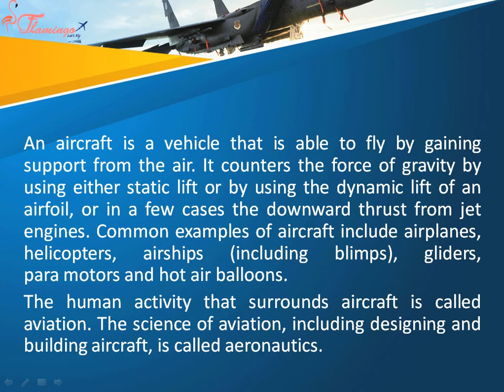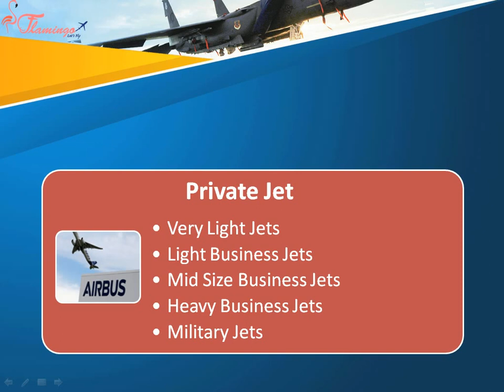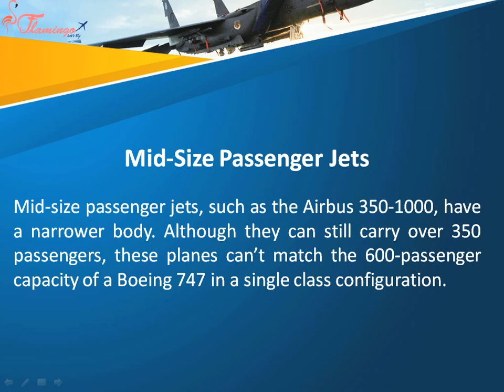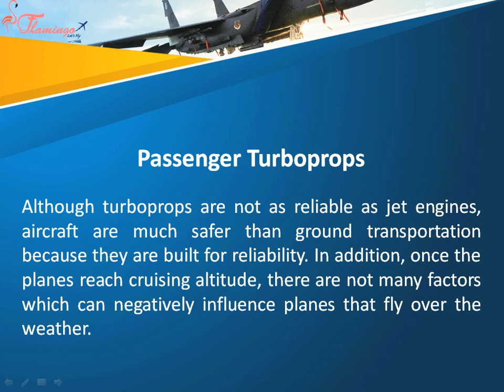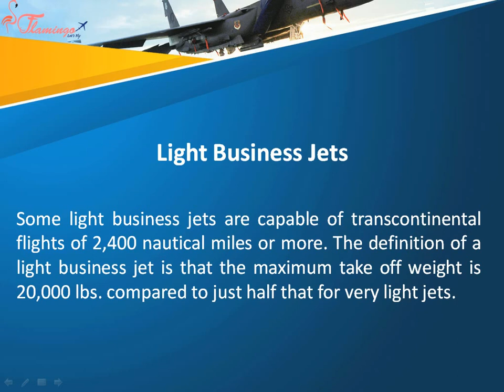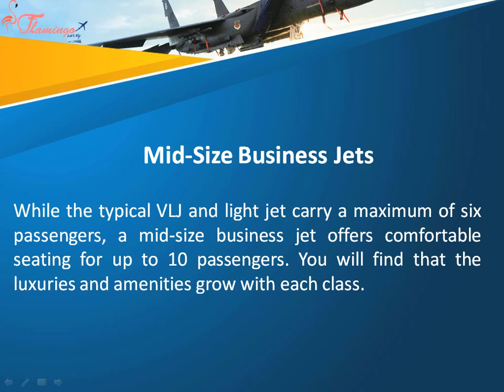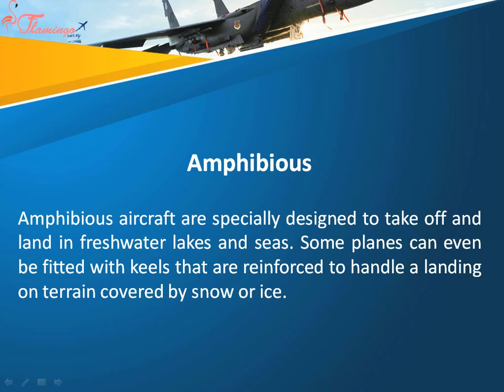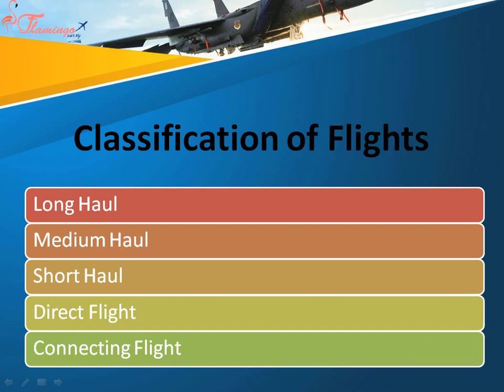Flamingo Institute of Aviation Indore #2020#e-learning module#Flamingoletsfly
Knowledge to Aircraft II